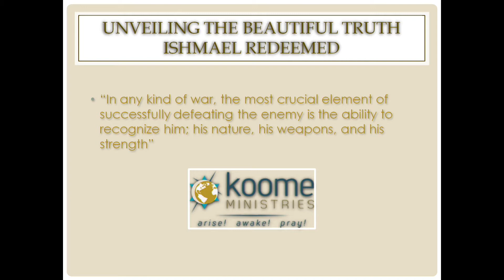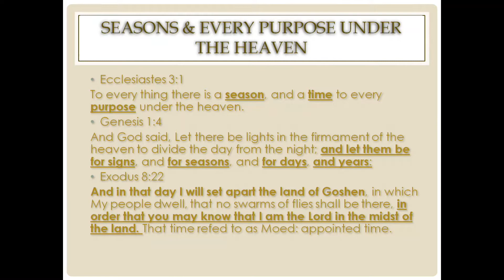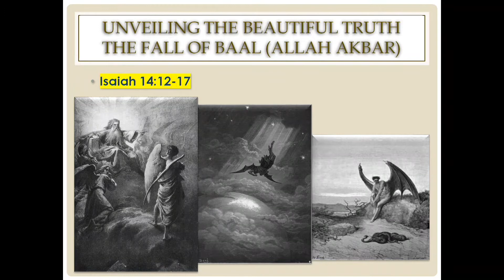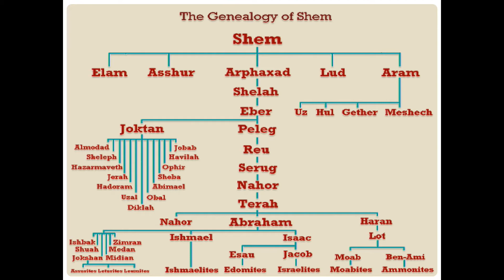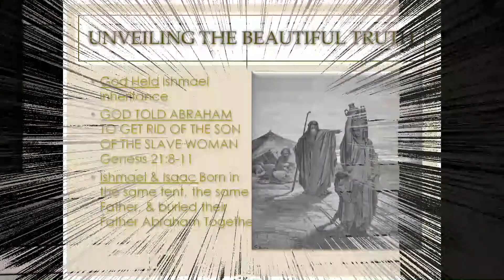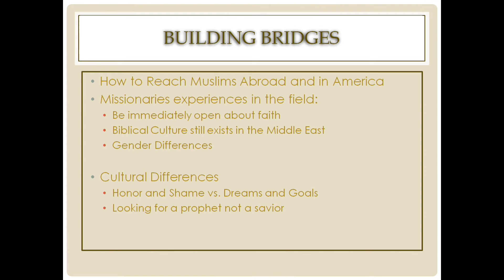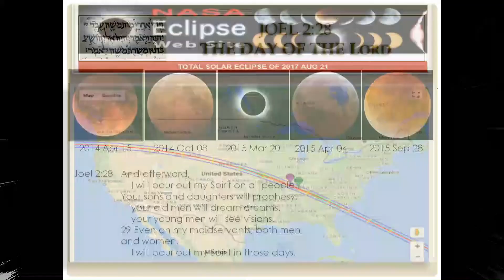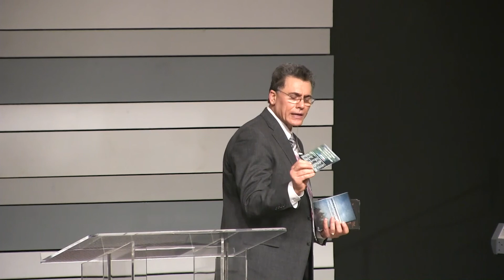Christian Life Church Sermon | Guest Speaker Kamaal Saleem 2nd Service